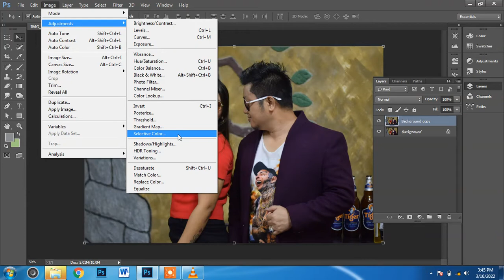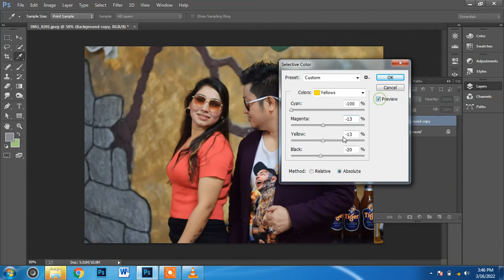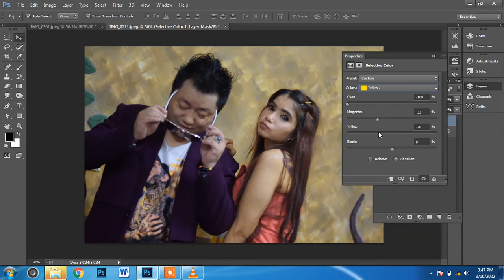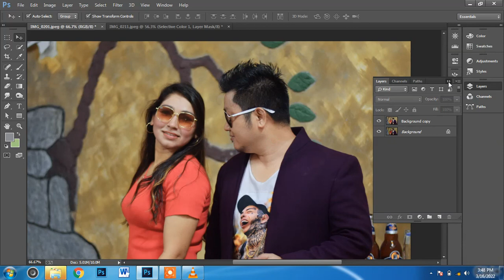Face light increase in Photoshop Simple Trick